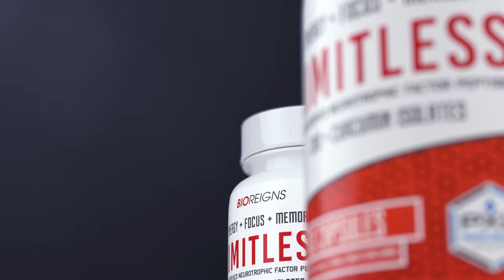Bioreigns Limitless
Promo video for a product.